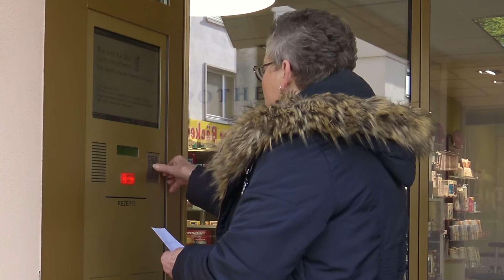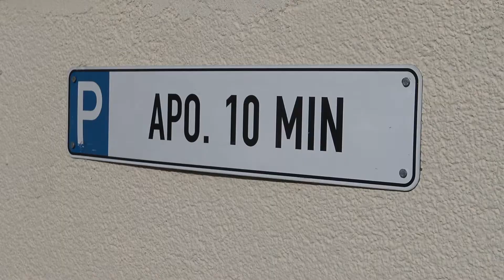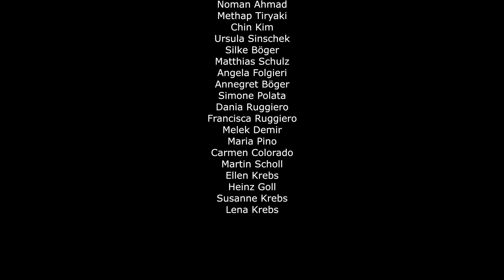Vorstellung der Sertürner-Apotheke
Die Sertürner-Apotheke in Frankfurt Griesheim stellt sich vor!